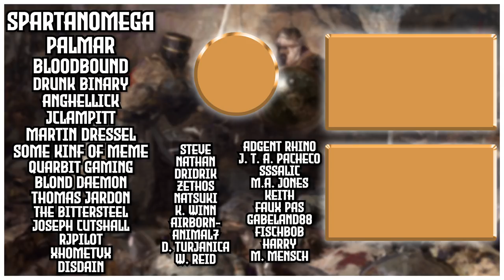[20] Lothair's Legacy? | The Burgundian Conquest | Let's Play EU4 1.30